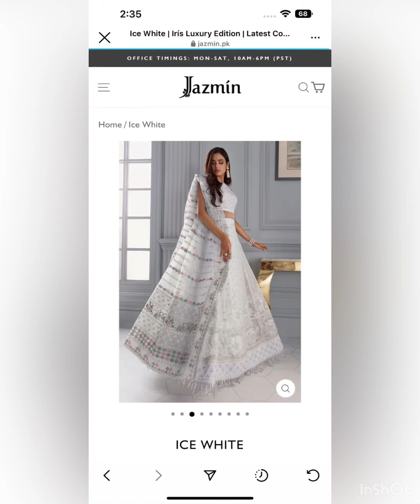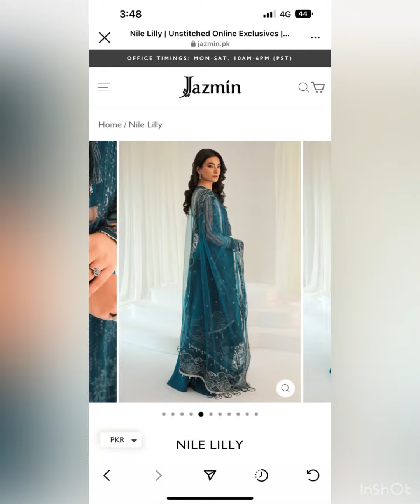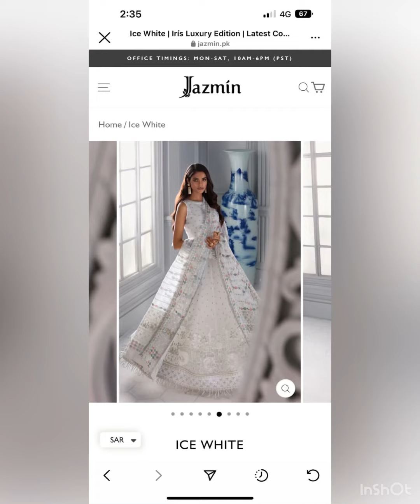A Gaya Jis ka Tha kab Sa Intazar💃Baroque Jazmin Luxury chiffon B fresh 95% fresh stock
prices different hongi starting from 7000 to 10k
retail prices 11000 to 18500